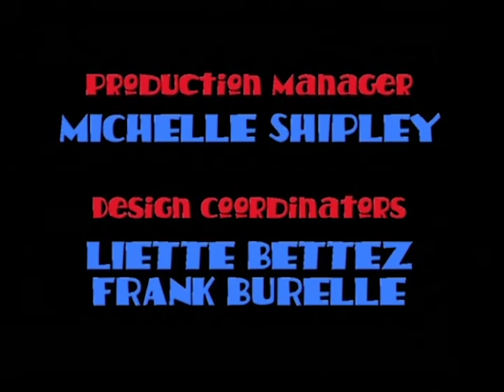Kevin Spencer | Season 3 | Episode 2 | Invisible Sociopath | Greg Lawrence | Thomasin Langlands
Watch Kevin Spencer Season 3 Episode 2 Invisible Sociopath on Upstream Flix

After Percy confesses to Kevin that he told the Quebec mafia that Kevin had secretly been seeing the mob boss' wife, Pete Wilcox and Bull help Kevin fake his death before assuming the identity of Renaldo Sanchez. Meanwhile, a shady businessman has hired Percy.